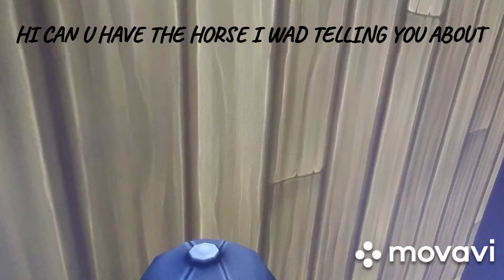New Life a star stable short movie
I FINALLY made a movie U have been wanting to do it for awhile now and finally did hope you guys enjoy